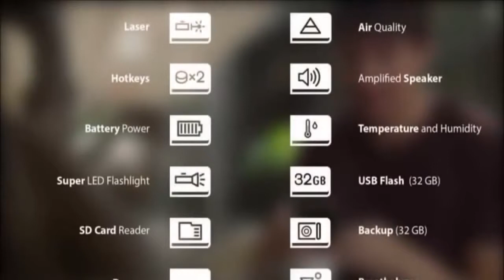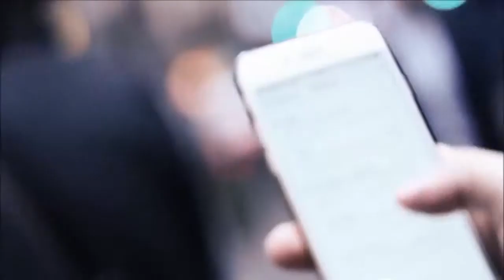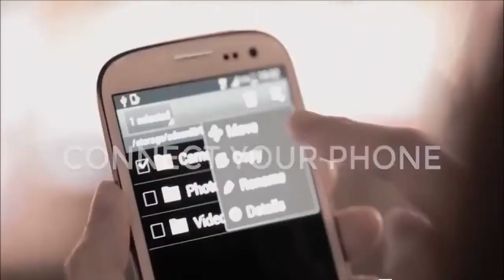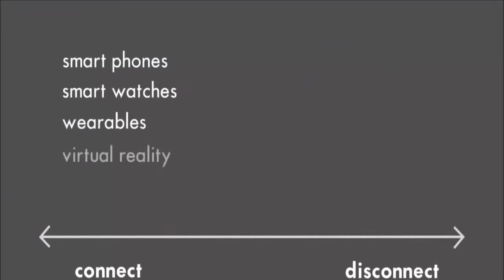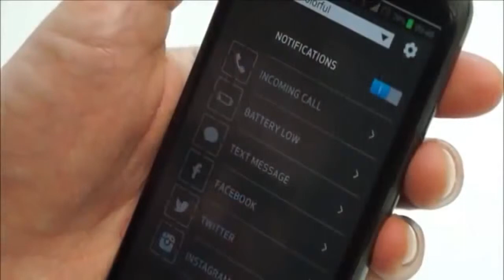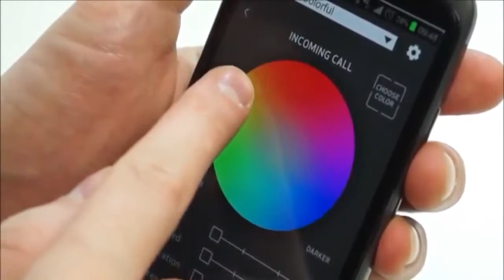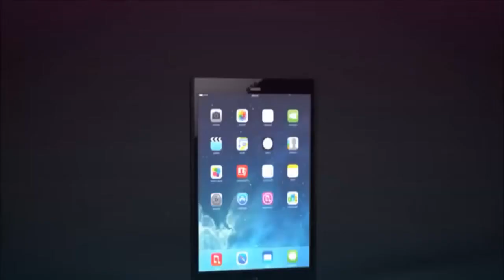Top 5 New Future Tech SmartPhone Gadgets | 2017